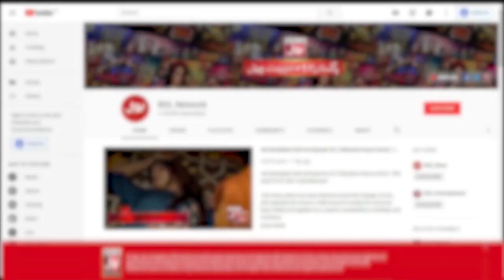Tiktokers Playing Cricket | Khush Raho Pakistan Season 10 | Faysal Quraishi Show | BOL Entertainment